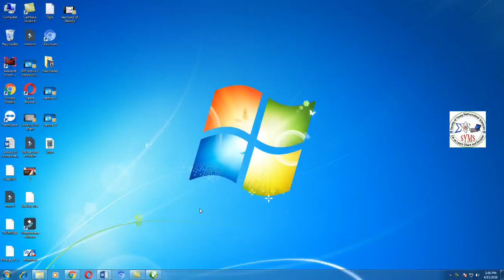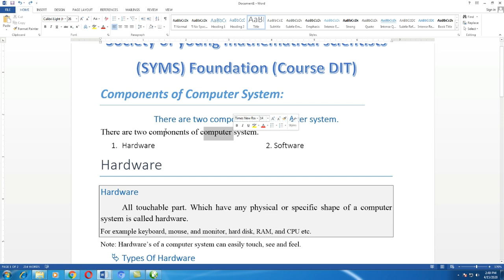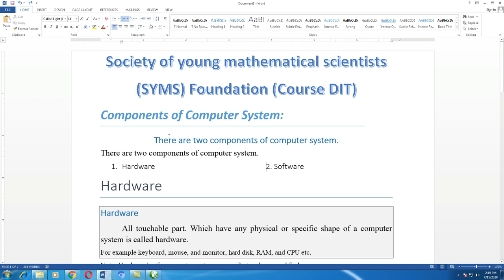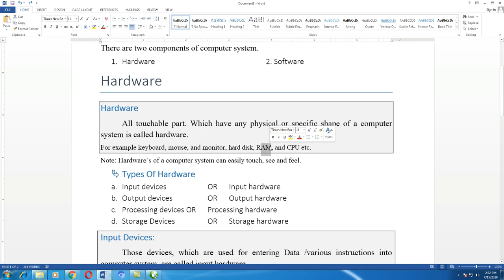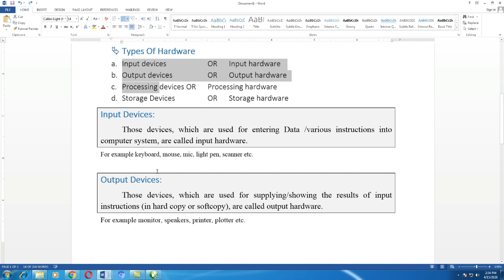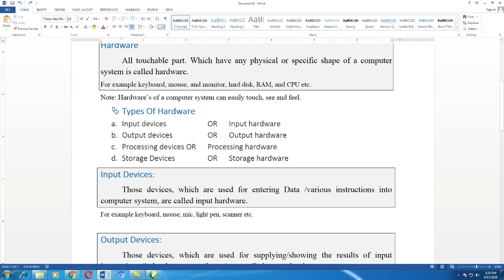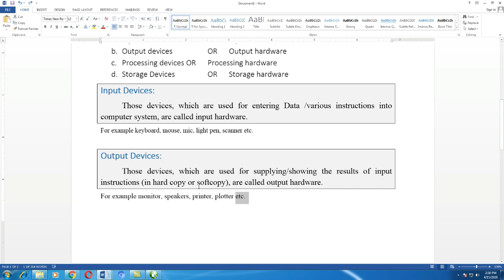"DIT" Computer Course lecture 3 : FIT Part 2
"DIT" Computer Course lecture 3 : FIT Part 2 Year 2020
SYMS has launched its Virtual Education Project (SVEP). This video lecture series, delivered by Mr. Saifullah, is related to computer courses is for the school/college students and all the interested viewers who are keen to learn numerous concepts regarding this field.